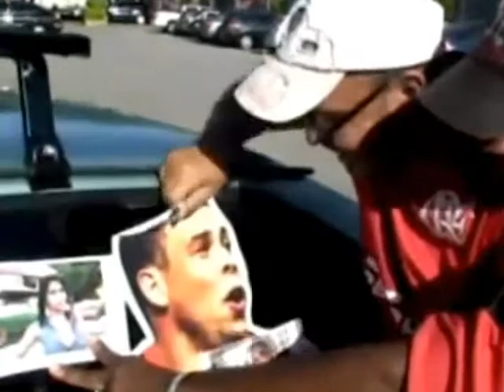VT JOGADORES NO BRASIL